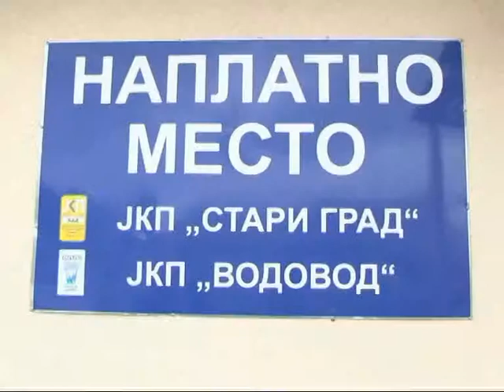Privatni izvrsitelji 12 06 x264